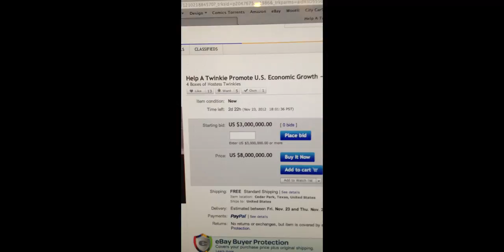Twinkies for 3 million dollars!?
people jumping in on the Twinkies craze and listing them on ebay for insane amount of dollars for a few boxes. This is one of the crazies one I've seen.